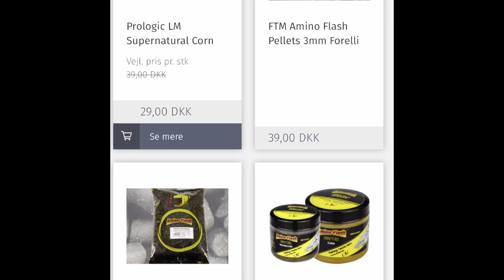Størfiskeri - Sådan gør du og hvilket agn bruger jeg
Stør agn jeg bruger

Del gerne video og hjælp mig med at komme ud til flere personer
Kontakt mig på denne mail hvis du vil sponsorere en video 😉